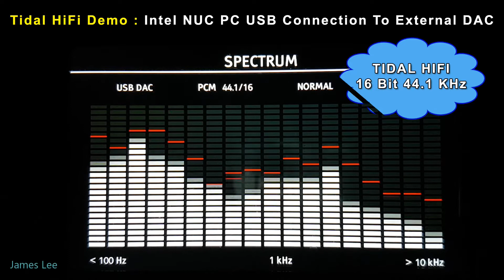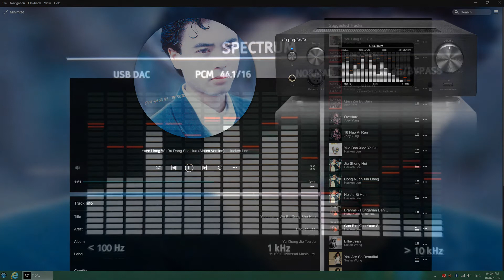Tidal HiFi Demo Playback To DAC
For Tidal HiFi playback demonstration only.

USB connection from Intel NUC computer to external DAC (Oppo HA-1)